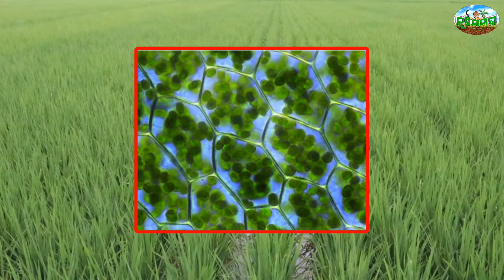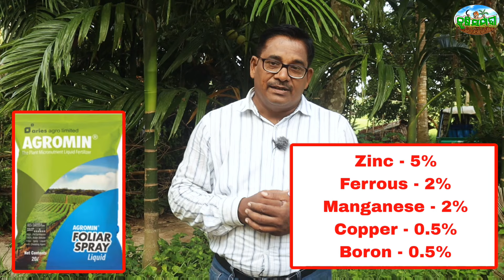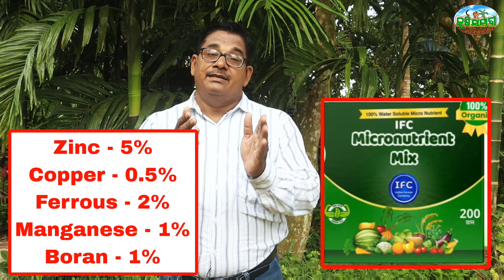Top micronutrients for Paddy ଅଗାଡ଼ି ହେବ ନାହିଁ ଧାନ ଝଡିବ ନାହିଁ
Top multimicronutrient for paddy
Top micronutrient for crop
Which micronutrient is best for paddy
Best micronutrient for Paddy
Micronutrient deficiency in paddy
What are the micronutrient in Paddy

Krushi Sampada Youtube Channel Is Providing Information & technology To The Poorest of The poor Farmer
Regarding Agriculture Horticulture Animal Husbandry & Fishery Sector .

* Also Providing Low Cost Technology To The farmers On Integrated Pest & Disease management
* Cultivation Practises Of Different Crops
* High Yielding Varities Of Different Crops
* Use Of organic Pesticide Fungicide & Fertilizer Ecofriendly
* Increasing Production & Productivity Of Soil By Maintaining Soil Fertility

Krushi Sampada